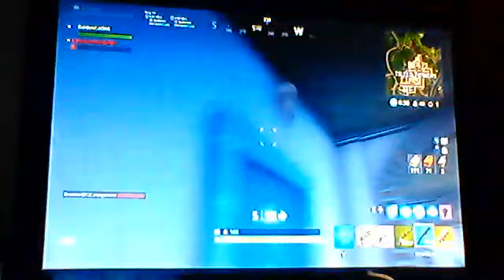fortnite with friends EP20: GG